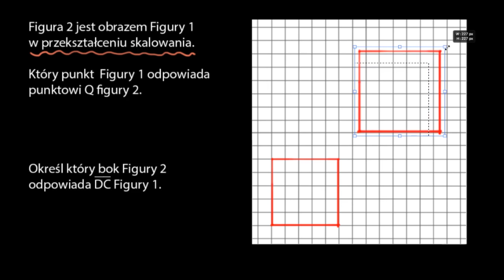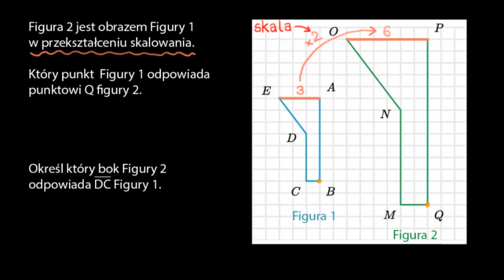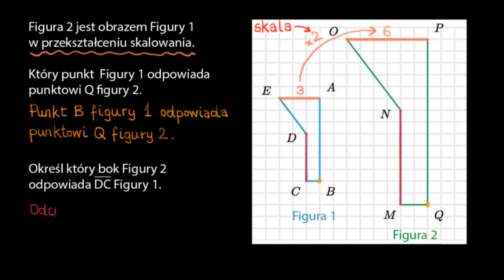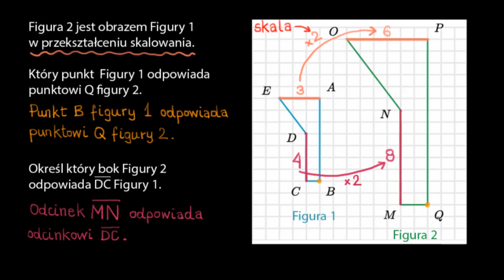Rozpoznawanie odpowiadających sobie elementów w przypadku figur w skali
Poćwicz wskazywanie obrazu wierzchołka lub boku na obrazie figury w przekształceniu skalowania